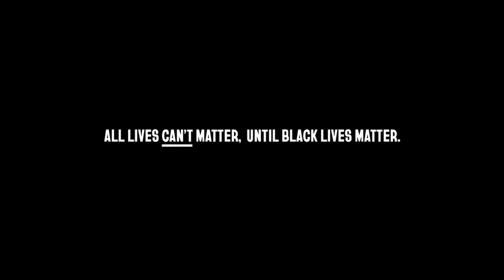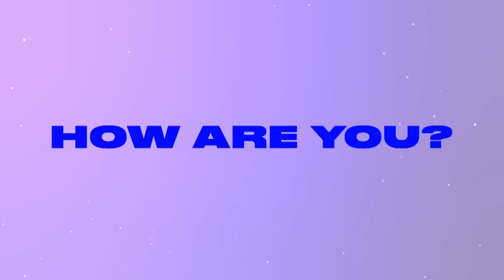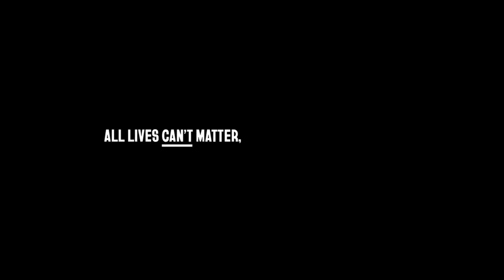Britney Spears Abortion, Candace Owens Offer To Carlee Russell, Bow Wow and MORE! | Tea-G-I-F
Funky Dineva, Claudia Jordan, and Al Reynolds are talking about Britney Spears shocking revelation, Candace Owens offer to Carlee Russell and Bow Wows opinion of the music industry.